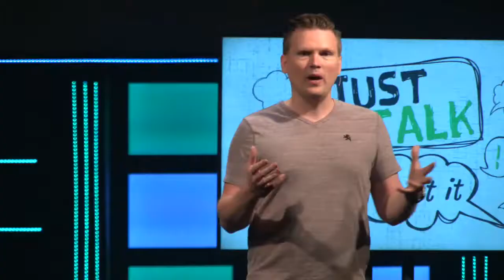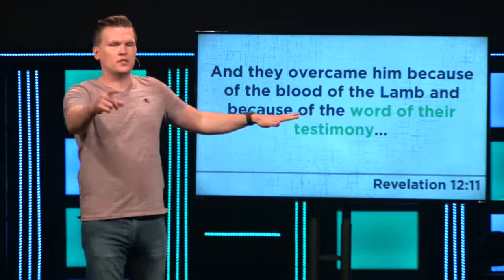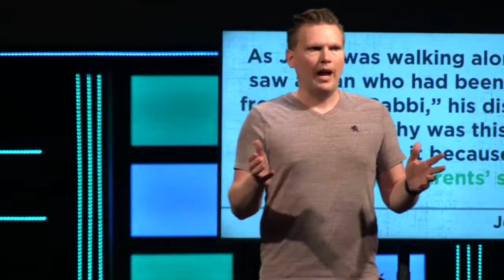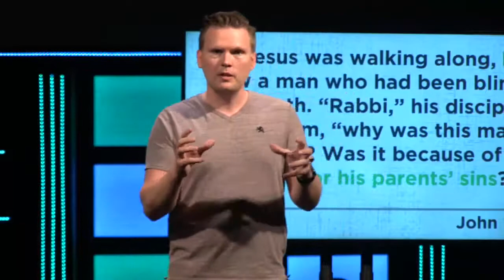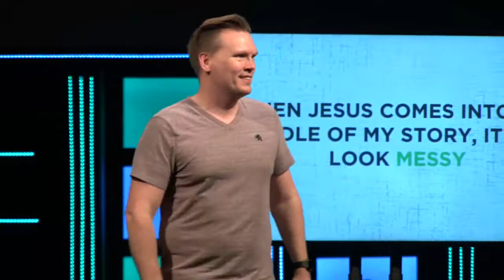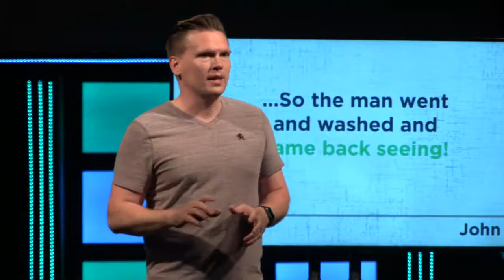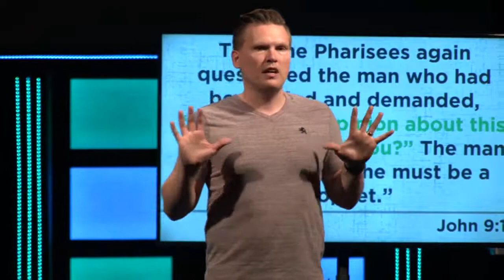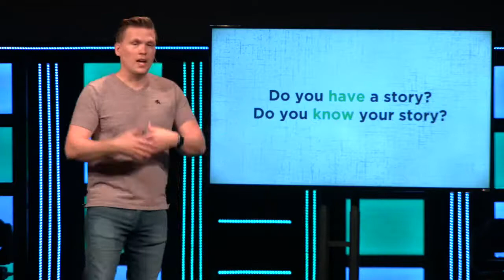YOUR Story Matters - Just Talk About It - Lane Sebring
It's easy to think someone else's story is amazing and discount the impact of our own. But, if God has changed our lives, our story is POWERFUL. In this sermon, we dive into how to understand and share your story.